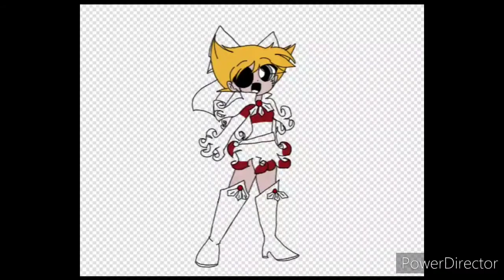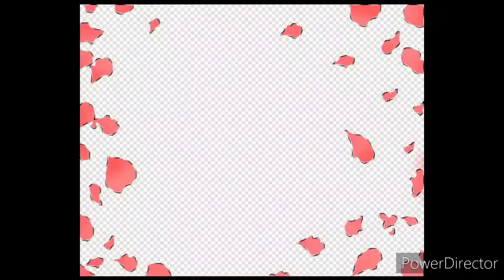Matching Christmas outfits||Speedpaint||(Grim tales){Gift for Mimi Her and Minnie Mandy)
"Mary, did you know?" is my favorite Christmas song of all time.So i picked it

Song:Mary, did you know
Artist:Zara Larsson